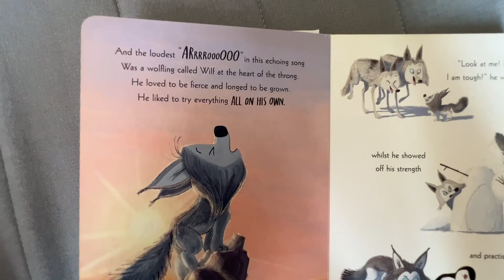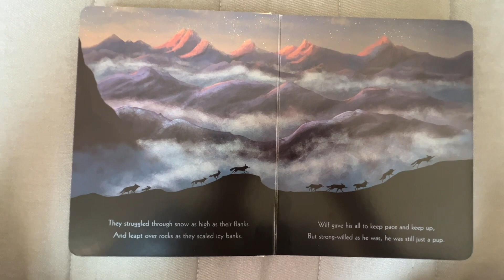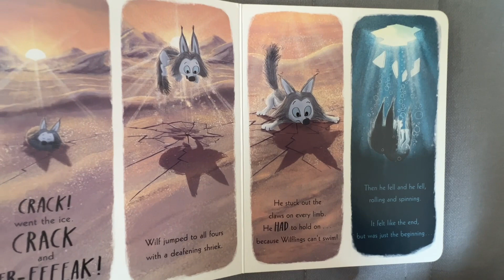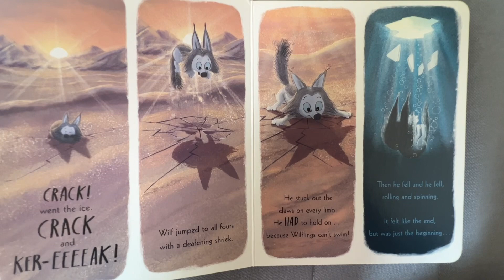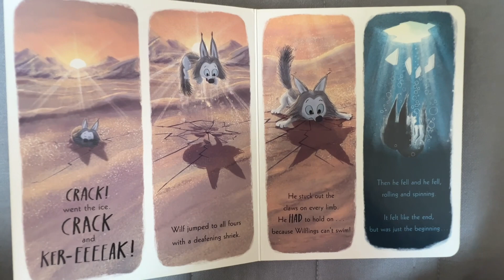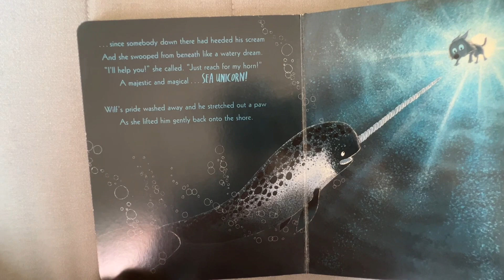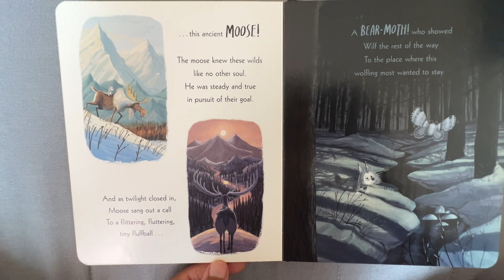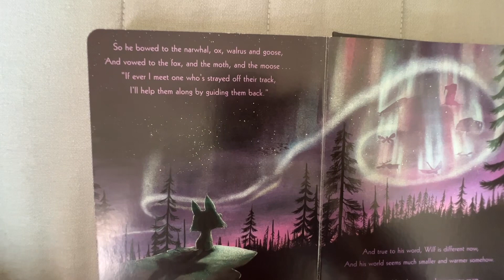The Way Home For Wolf (read aloud)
Story Time